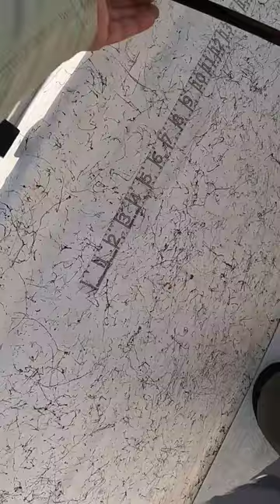Striper snaps rod on the hook set!